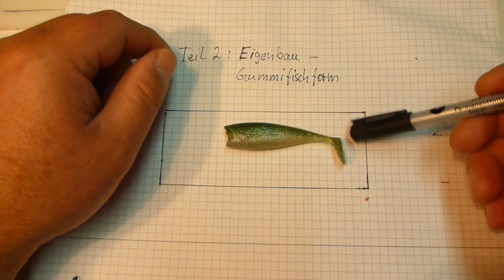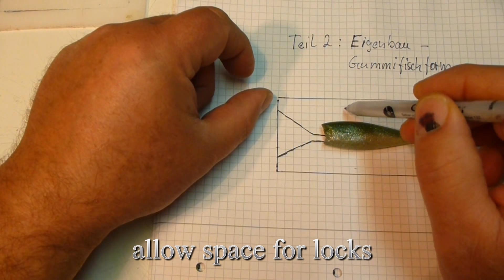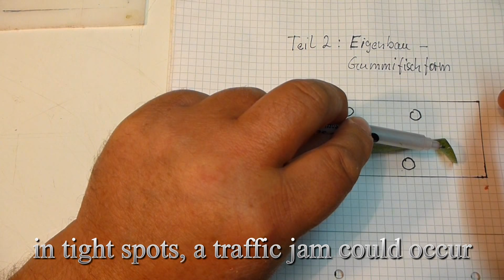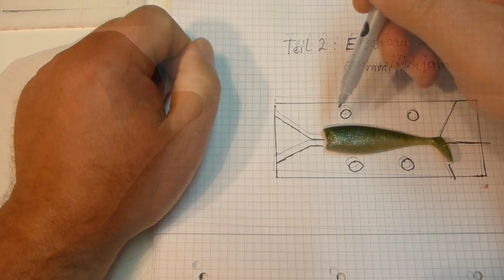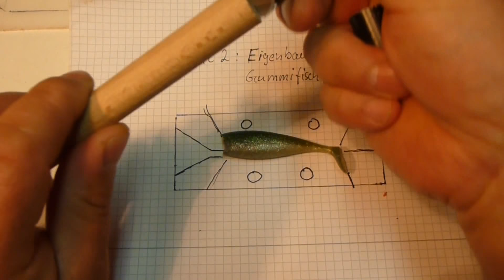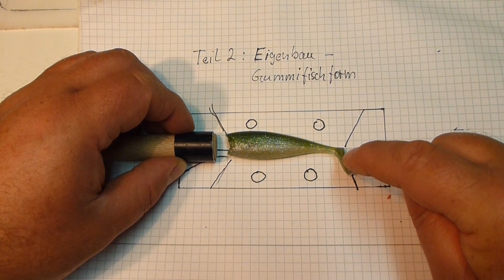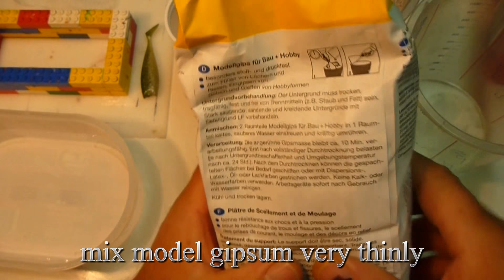Gußform für Gummifische - selbst gebaut - Selfmade Softbait Mold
Im Video wird gezeigt, wie man sich eine eigene Gummifischform baut. Für Leute, die so etwas noch nie gemacht haben, oder wenig Erfahrung im Gussformenbau haben. Der Film ist ausführlich und darum über 30 Minuten lang.

Werkzeug und Materialliste:
Modellgips oder Artestone, Klebeband oder Fixogumm, Legosteine, Silicon Fett oder Vaseline, Messer, 8 mm Bohrer, Dreikant und Rundfeile,
eventuell ein Aluminiumrohr und ein Rundholz.
eventuell Kinderknete
eventuell ein Stück Binde aus einem Verbandkasten.

Sucht ihr Farben, Kleber oder Werkzeuge, die in meinen Videos zu sehen sind?
Ich habe einen Amazon Shop. Im Shop sind von mir empfohlene Produkte zusammengefasst.
Wenn ihr ein Produkt über einen von mir eingestellten Link kauft, erhalte ich eine kleine Provision.